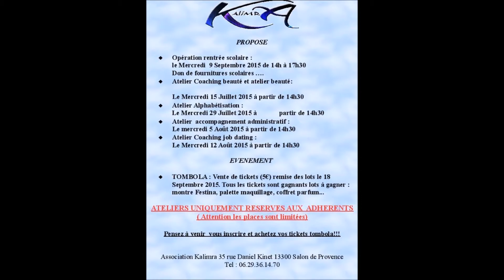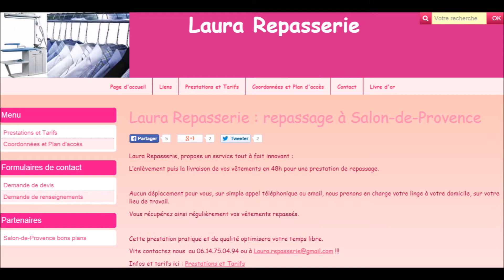Présentation des professionnels de Salon de Provence bons plans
Faites connaître votre entreprise Gratuitement !